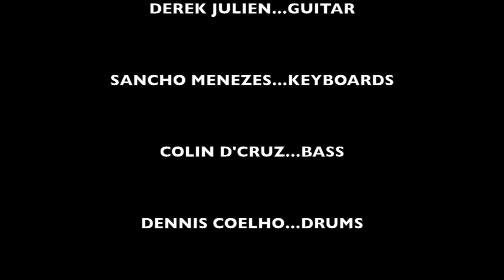Smoking Chutney-Blue Skies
Art Escape's Live Music project at Baywatch, Goa.